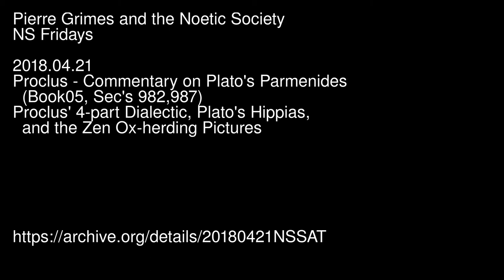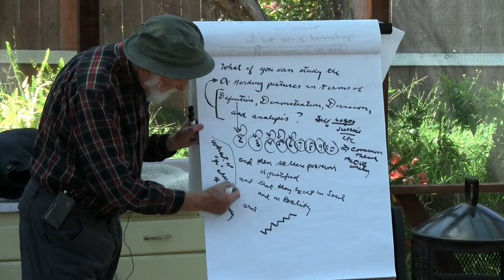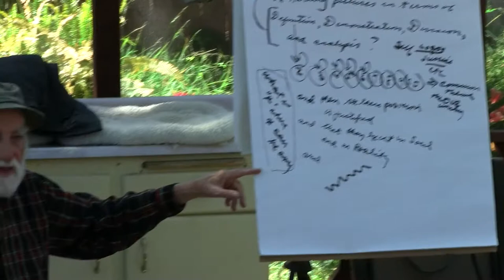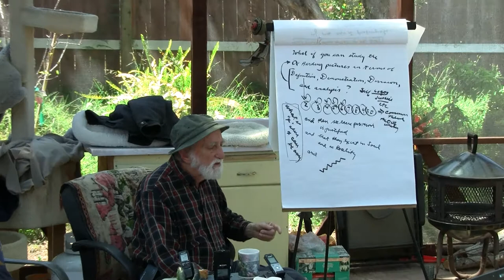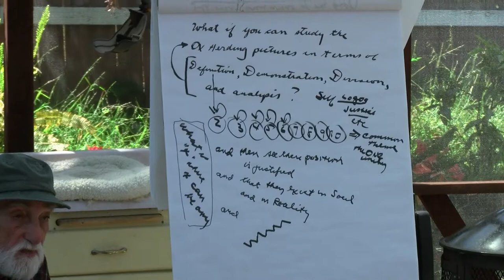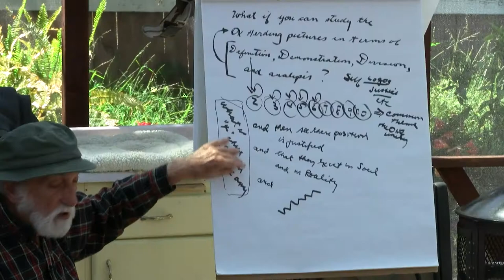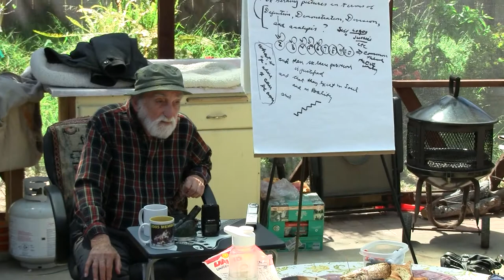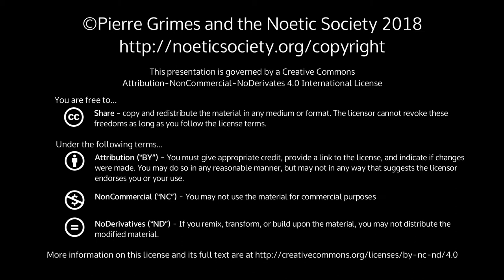2018-04-21 NSSAT - Proclus - Commentary on Plato's Parmenides (Book05, Sec's 982,987) - Proclus' 4-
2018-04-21 NSSAT - Proclus - Commentary on Plato's Parmenides (Book05, Sec's 982,987) - Proclus' 4-part Dialectic, Plato's Hippias, and the Zen Ox-herding Pictures

{ 20180421NSSAT }

 Dialogue(s): commentary-on-platos-parmenides;greater-hippias;three-pillars-of-zen Chapters: book05 Sections: 982,987SynopsisAnother great Saturday dialoguing informally with Pierre.Pierre suggests that Proclus' 4-part dialectic is either unclear in itself, or that Proclus is discussing something else. At the very least, the four words he uses (as they are translated in Morrow/Dillon: 'Definition', 'Demonstration', 'Division', and 'Analysis') do not correspond to the way we use these words in modern English.Proclus' 4-part dialectic is discussed in Book 5 of Morrow/Dillon (see References, below). (Today we specifically focus on pages 982 and 987, but the whole section begins at the beginning of Book 5.)Pierre suggests that since the 'Ideas' being discussed (i.e., what academia incorrectly calls the 'forms' or 'ideas' in modern parlance) are really 'states of mind', that we instead use the four ox-herding pictures (from Kapleau's book) to understand Proclus' dialectic.The Greater Hippias (which we read for the last two NSFRI's, April 13th and 20th) is also discussed in the light of a potential student's (or even just co-dialoguer's) for being able to (later) study dialectic.Pierre also makes reference to an unpublished 4-page manuscript he had written (and had handed out to the group in the past), The Ox-herding pictures for Philosophical Midwifery.ReferencesGlenn R. Morrow and John M. Dillon, Proclus' Commentary on Plato's Parmenides, Paperback ISBN-13: 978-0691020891, ISBN-10: 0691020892; Hard cover 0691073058. Princeton University Press.  Plato's dialogue, Greater Hippias, transl. H.N. Fowler, in Plato: Cratylus. Parmenides. Greater Hippias. Lesser Hippias. (Loeb Classical Library No. 167) ISBN-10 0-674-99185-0. Harvard University Press.  The "ten ox-herding pictures" are displayed in the back of: Roshi Philip Kapleau, The Three Pillars of Zen: Teaching, Practice, and Enlightenment. ISBN-10: 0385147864, ISBN-13: 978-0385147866. Anchor Books.More infoNoetic Society Home PageAbout Pierre and Philosophical MidwiferyThe Pierre Grimes and the Noetic Society collection here on archive.org.